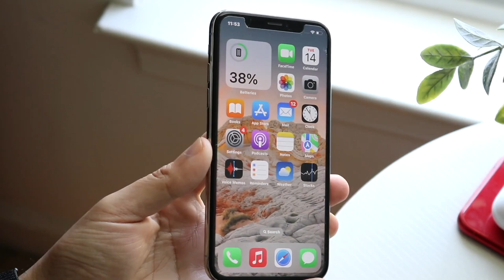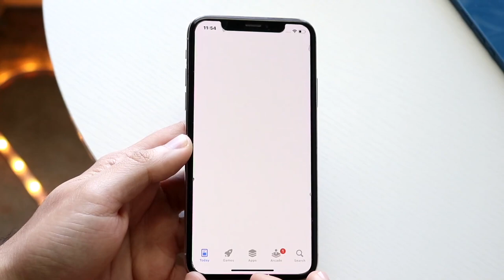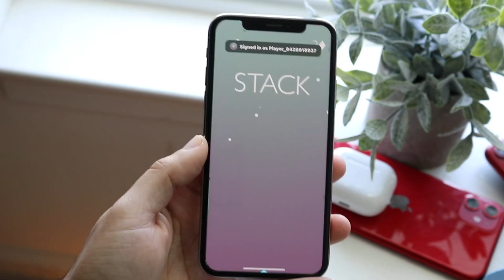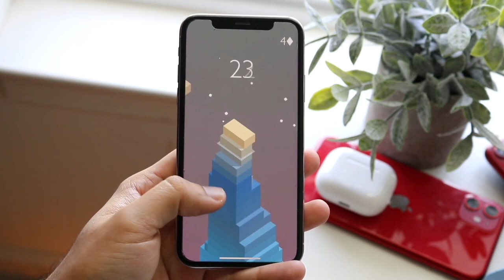The iPhone X Is Wonderful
Let's take a look at The iPhone X Is Wonderful